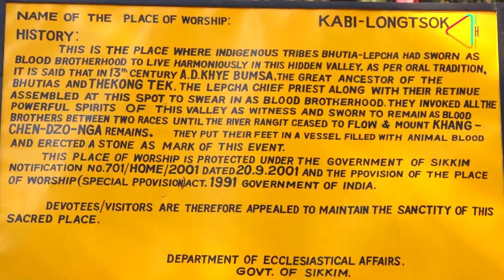Kabi - Longtsok: Sikkim’s Symbol of Brotherhood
A small memorial in the outskirts of Gangtok stands testimony to a pact that shaped the history of Sikkim.